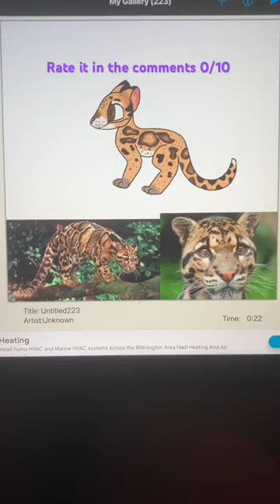Rate my drawing